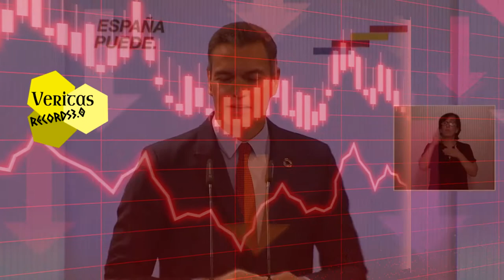Tus hijos no te pertenecen, PSOE "TU HIJOS SON POBRES POR NOSOTROS" así te los hemos robado.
"Nada es casualidad en la política, si sucede, ten claro que estaba planeado" decía el 26ª presidente de los Estados Unidos TR. El bien lo sabía, era masón, como nuestra constitución. Encadenando crisis económicas, de ZAPATERO, ahora la segunda o tercera epidemia que se inventan. Si el coronavirus existe, pero fue creado en el laboratorio del Instituto de Virología de Wuhan una mezcla de SIDA CORONAVIRUS y SARS, de ahí su real nombre SARS-CoV-2, pueden buscarlo en el link antes añadido, lo sacaron de murciélagos.

Ahora escuchen el discurso de la Ministra Isabel Celaá

""PIN PARENTAL" "tus hijos ya no son Tuyos son de la Constitución"",

vamos que son de la masonería. Como el alcohol, tabaco y drogas que podemos encontrar en la calle. Por que Vuestras adiciones os hacen débiles, por que sois unos drogados, enfermos alcohólicos y unos lerdos pobres. Solo os falta que os digan todo eso a la cara, por que a distancia bien lo dicen cada día. No hay más listos que ellos, así que a callar y a poner el culo.

Veritas Records3.0 Un canal de realidades y no de falsedades.

Cuídense mucho de ustedes y de los suyos, que falta les hace.

Un abrazo
Canal de historia antigua y moderna.